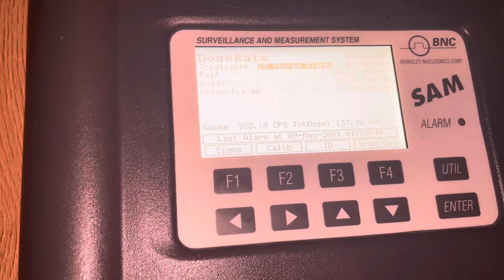Gamma spectroscopy vs uranium collection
Today I have shown quick video of gamma spectroscopy vs my uranium collection the readings are insane